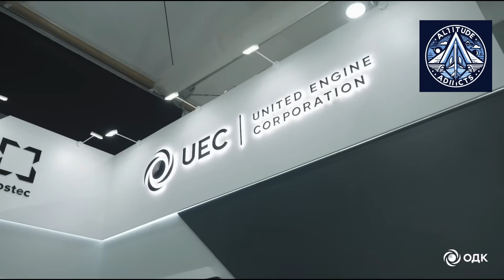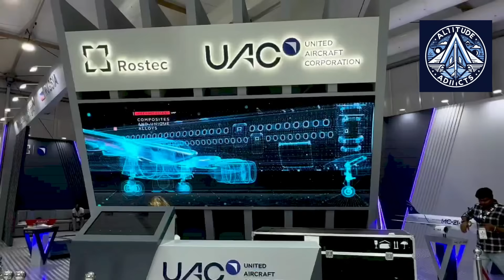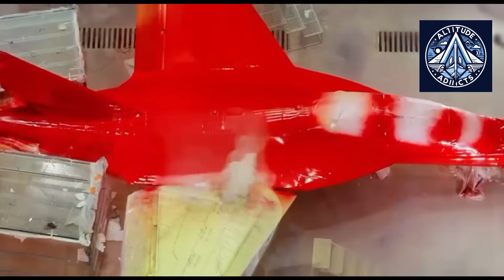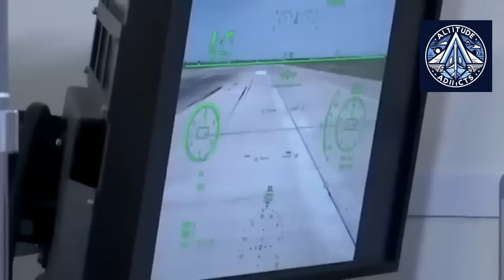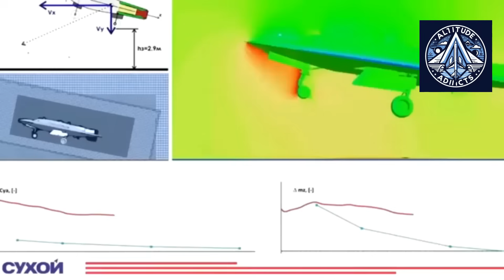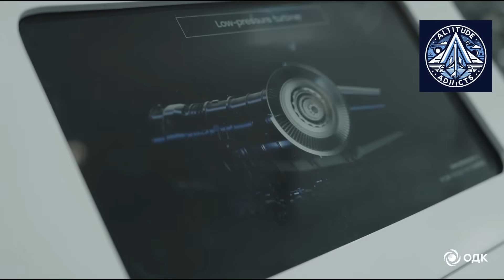AI-222-25 Replacement? The New SM-100 Trainer Jet Engine Revealed!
Russia has officially revealed the new SM-100 turbofan engine at the Dubai Airshow 2025, marking a major step in trainer aircraft and UAV propulsion technology. Designed to replace the AI-222-25 used in the Yak-130, the SM-100 offers 30% more thrust, lower weight, longer service life, and significantly reduced operating costs.

In this video, we break down everything you need to know:
• What makes the SM-100 different from the AI-222-25
• Technical features and thrust improvements
• Its potential role in high-altitude and long-endurance UAVs
• Why Dubai was chosen for the first international reveal
• Global engine equivalents and competitive analysis
• How the SM-100 fits into Russia’s long-term aviation strategy

If you’re interested in military aviation, propulsion systems, or global aerospace developments, this deep-dive will give you the complete picture.